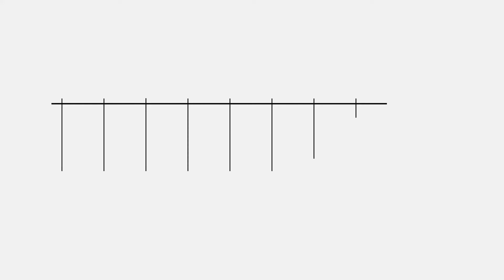Roma, Calabria (Fi): torni capitale come altre attraverso riforme epocali in parlamento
Le amministrative “segnano una sconfitta epocale del Movimento 5 stelle”. Ora però, soprattutto per rilanciare Roma, “occorre un presupposto normativo: più poteri speciali e più risorse necessarie. Roma deve diventare come le altre capitali europee, mi impegnerò al massimo nel ruolo di relatore in commissione affari costituzionali per far sì che la proposta di riforma costituzionale per Roma del collega Paolo Barelli diventi legge”. Lo dice Annagrazia Calabria di Forza Italia.